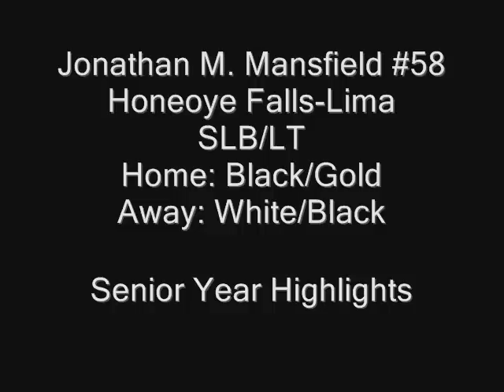Football Film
My senior year film. Honeoye Falls-Lima Football